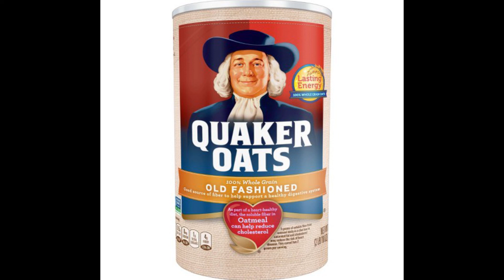Meal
oether quaker